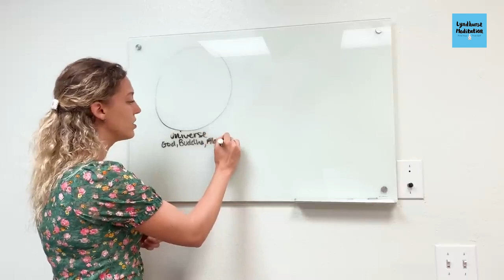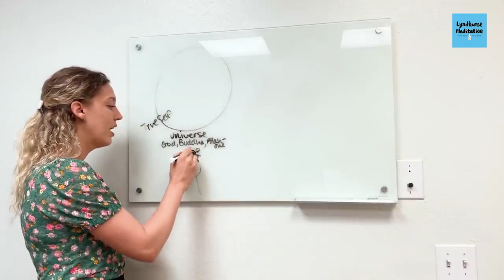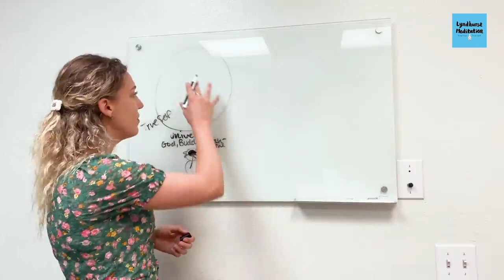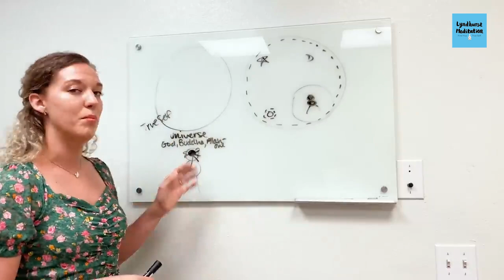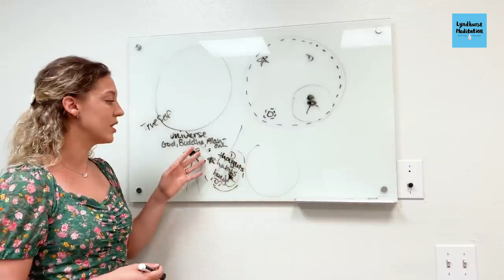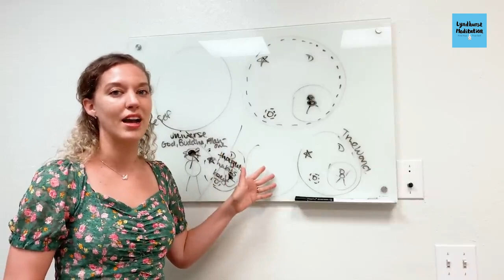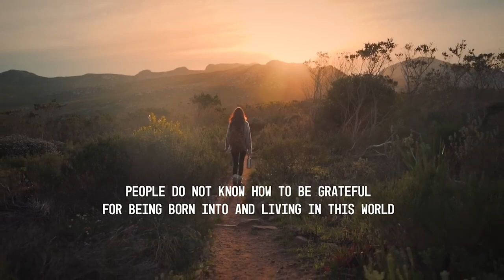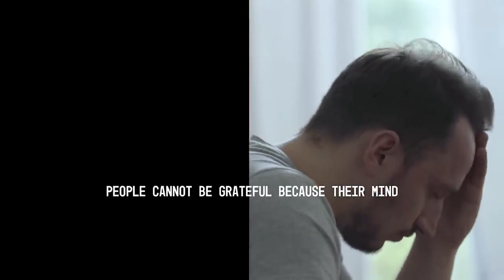Gratitude - How To Be Grateful | Meditation Lecture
Learn the method to have a truly grateful mind at all times!